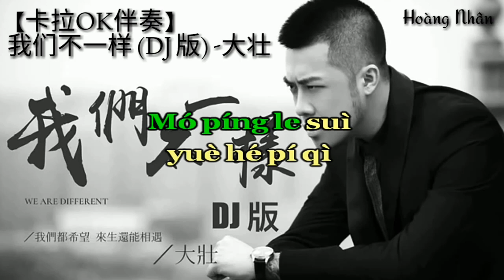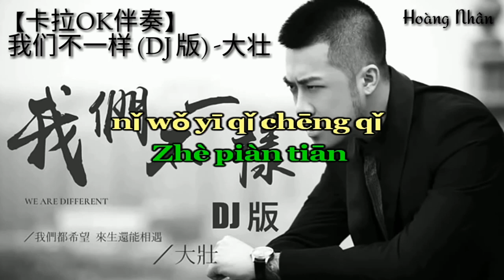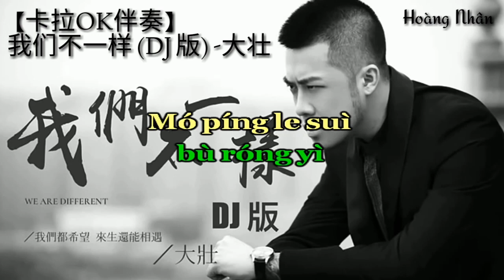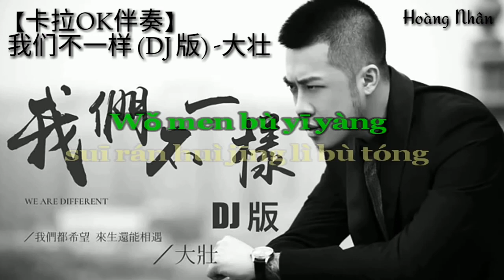Wo Men Bu Yi Yang Karaoke Mix